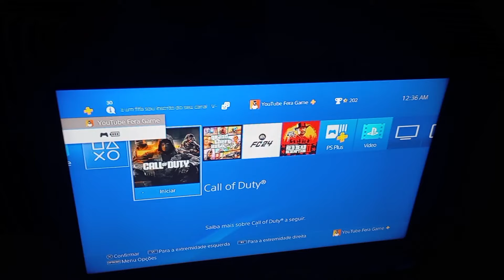MAIS UMA NOITE JOGANDO VIDEO GAME E COMENDO PIZZA NA GAME HOUSE #11°CORUJÃO